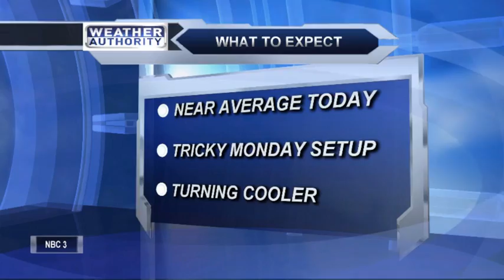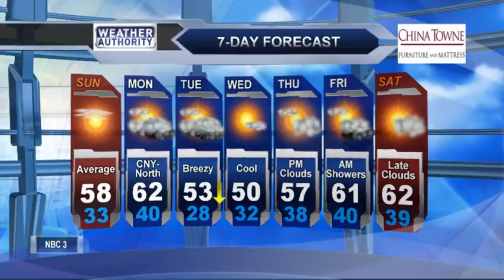Meteorologist Matt Stevens Sunday Morning Forecast 4-24-2016